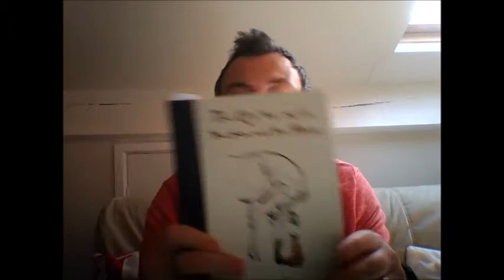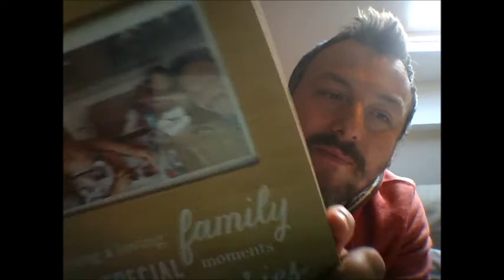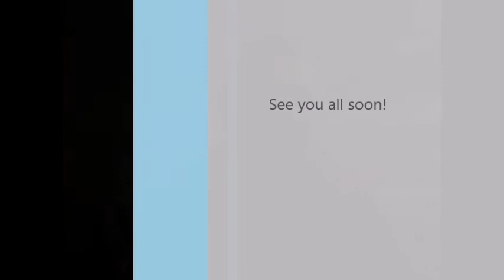Welcome to 3H